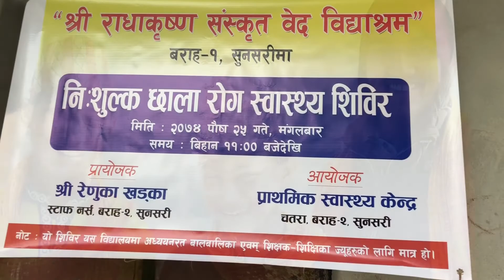GIVE SOMETHING PRODUCTIVE TO THE COMMUNITY FROM YOUR SIDE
DR.ANIL GIRI AND I TREATED HOMELESS CHILDREN WHO WERE IN NEED OF THIS TREATMENT /HEALTH CAMP/